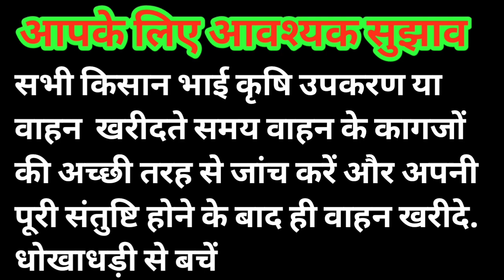Sonalika 750|||Di. bekau hai UP13 number cont.9012226828.mawana ke pass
sonalika 750 di bikau hai sonalika new brand tractor sonalika 750#bekau tractors#masseyferguson